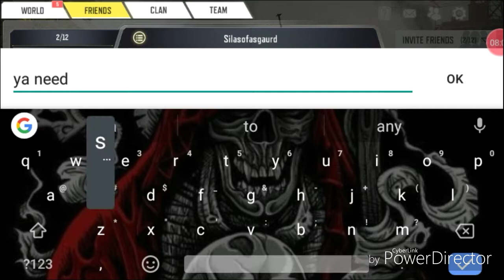Call of Duty Mobile w/ my brother 😂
Don't say a thing, I know and he knows he needs practice 😁.

Video music: Lynyrd Skynyrd - Free Bird